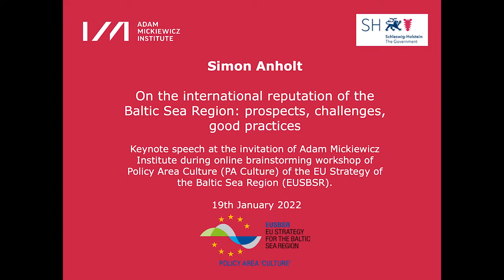Simon Anholt Keynote @ PA Culture's Workshop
Simon Anholt, the founder of the Good Country Index, gave a keynote speech on the occassion of PA Culture’s brainstorming workshop on 19th January 22 which kicked-off preparations of the new application for 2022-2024. The event was organized by The Adam Mickiewicz Institute (PL) and The Ministry of Justice, European Affairs and Consumer Protection (DE) - the coordinators of Policy Are Culture of the EU Strategy for Baltic Sea Region (EUSBSR).

In his short inspirational input Simon shared his thoughts about the international reputation of the Baltic Sea Region, reflecting on prospects, challenges and good practices. His insights could serve as an inspiration not only within the field of culture and creative sectors, but for all other Policy Areas working for the implementation of the EUSBSR.